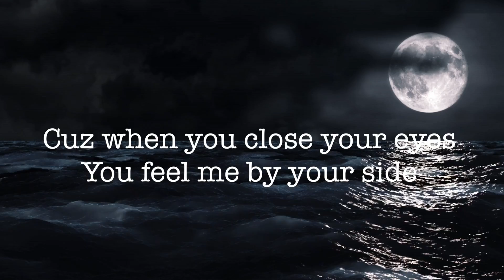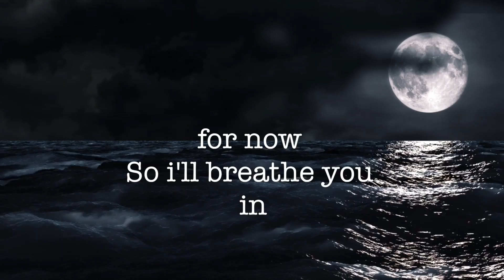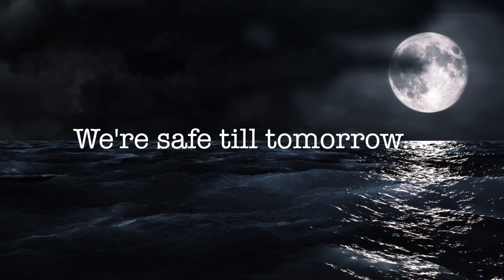Morgan Page feat.Angelika Vee - SafeTill Tomorrow(Pegboard Nerds Remix)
So i've been working on quite a lot of EDM material in the past few years and i realized that none of those songs were shared on my channel, So here's the most recent collaboration with Morgan Page :-)